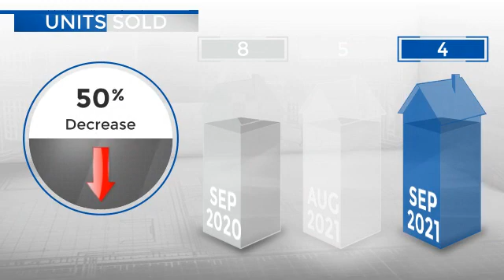Laporte/Bellvue,CO, Real Estate Market Update from REMAX Alliance,October, 2021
REMAX Alliance Video Update recapping market activity within Laporte/Bellvue, CO, during the month of October, 2021